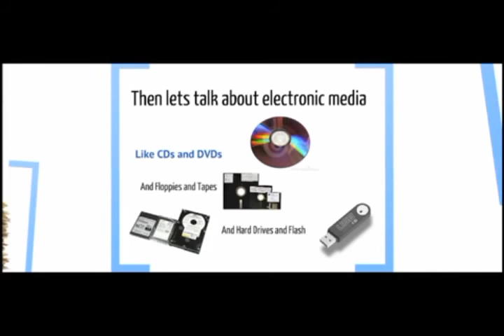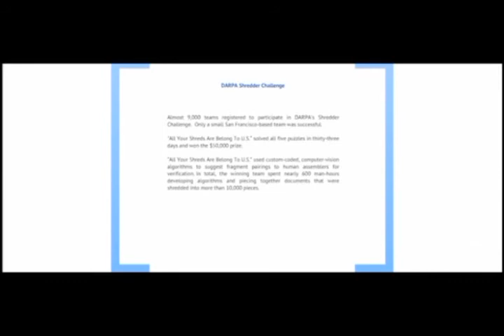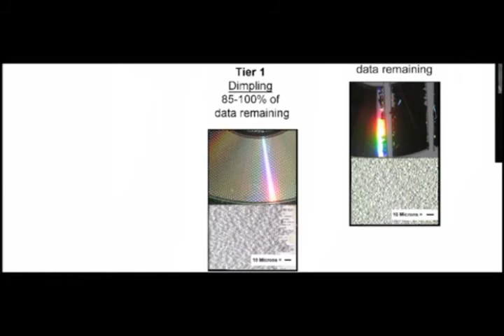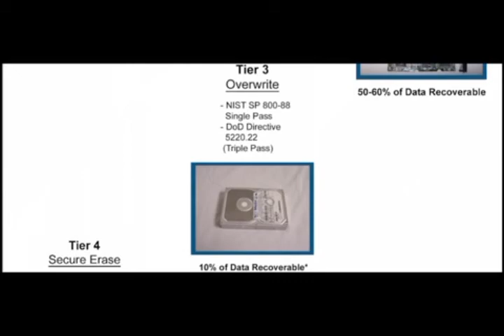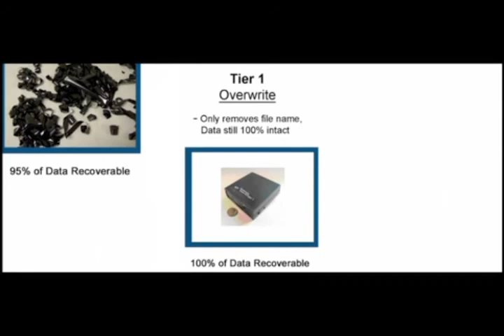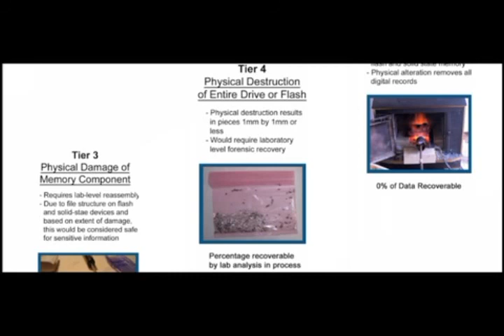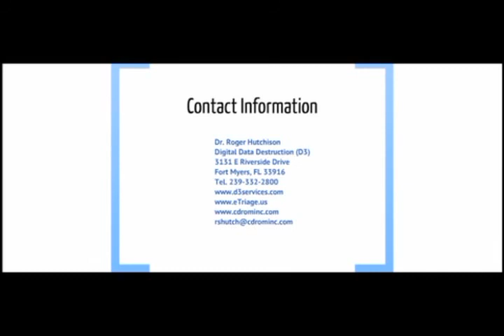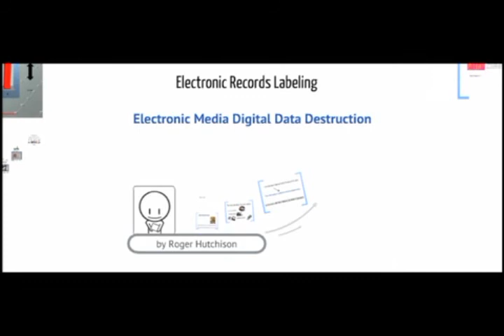Electronic Records Labeling and Destruction Methodology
Summer Conference 2012 - Topics to be covered in this session include: The National Security Agency evaluated products' lists for devices to destroy classified information on paper, optical discs, hard drives and other media. The National Institutes of Standards and Technology (NIST) SP 800-88 publication of guidelines for the proper handling of sensitive information once that information is no longer useful will be discussed. The Tier 1-5 processes, which are options to use depending on the sensitivity of the information, will also be discussed and reviewed, as will state and federal laws that govern the safe destruction of sensitive information and the recycling of electronic by-products. Sub-topics will include a review of HIPAA, Sarbanes Oxley, GLB and other laws.
Presenter: Roger Hutchison, Ph.D., Digital Data Destruction, Inc.